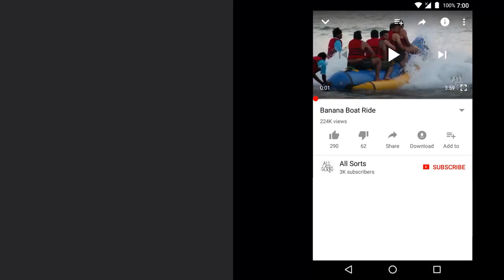Message in a Bottle - Played by Live Band True Blue at The Beach House by Alex Place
Message in a Bottle - Police
played live by True Blue at The Beach House by Alex Place, Goa.